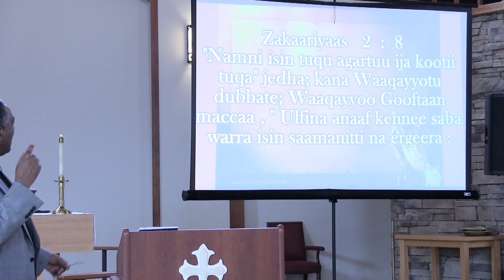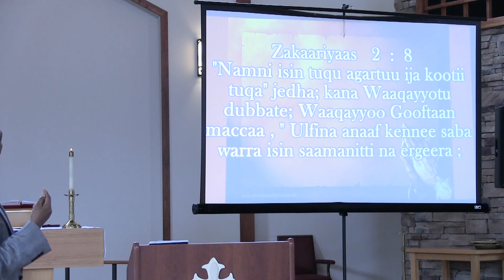Hin Sodaatiin!!! - Luba Alamuu Sirneessaa - Mar 15 2020